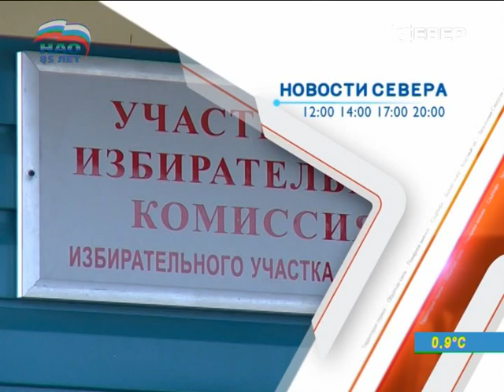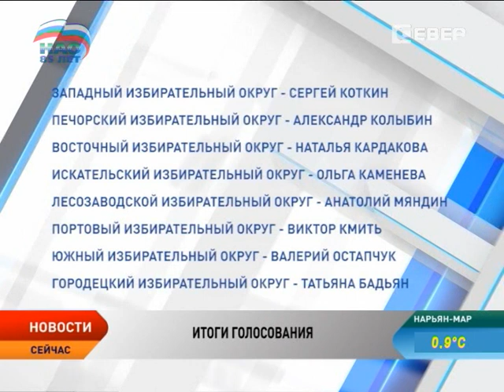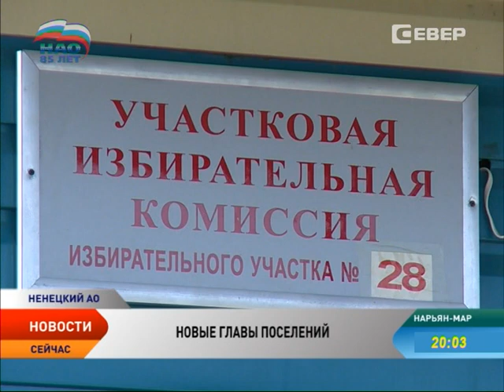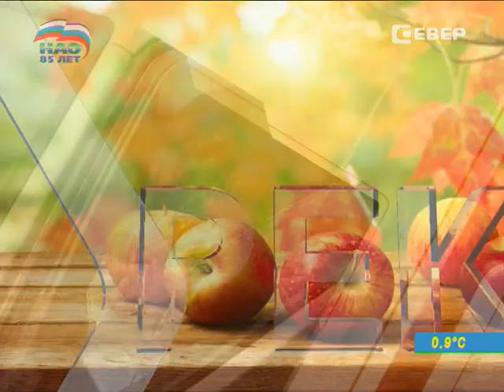Новости Севера от 15.09.2014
В этом выпуске:

Впервые за 9 лет в НАО состоялись выборы губернатора. Кому жители региона доверили судьбу региона?

Жители одного из домов Нарьян-Мара стали жертвами управляющей компании —  их дом затопили нечистоты.

Не пей за рулем — пешеходом станешь! Сотрудники Госавтоинспекции провели масштабную операцию по выявлению нетрезвых водителей на дорогах Нарьян-Мара и Искателей.